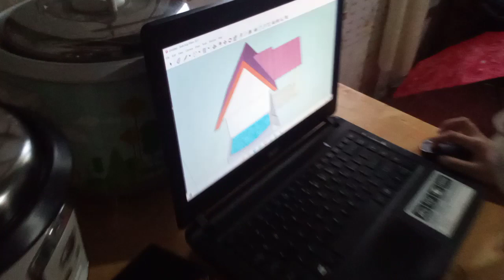3d modeling sketch up 0001